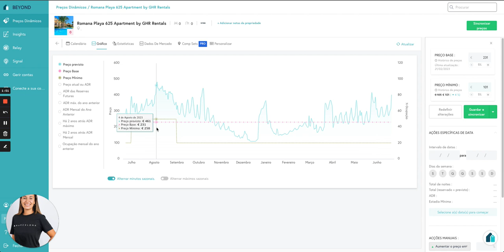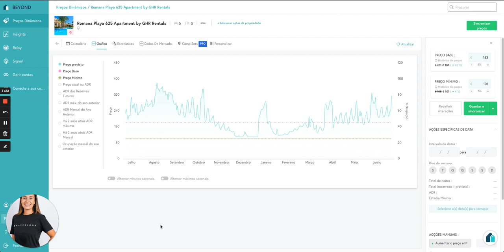Gráfico - Beyond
Beyond em português